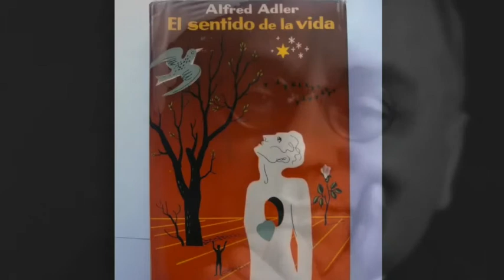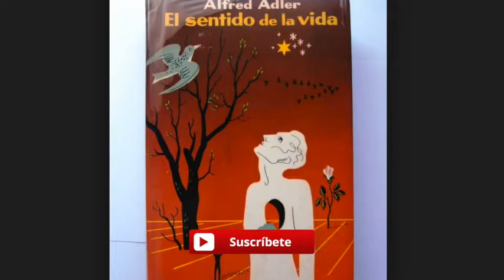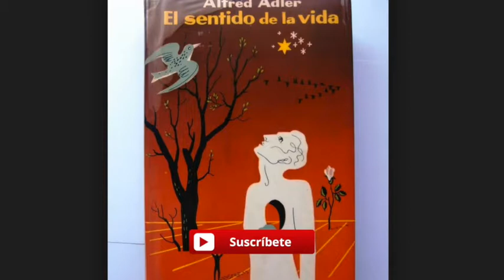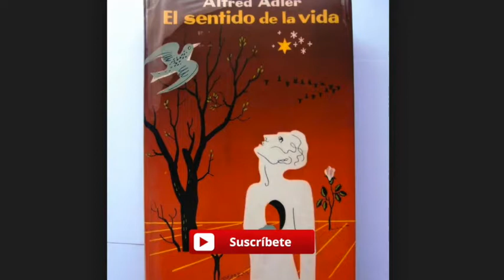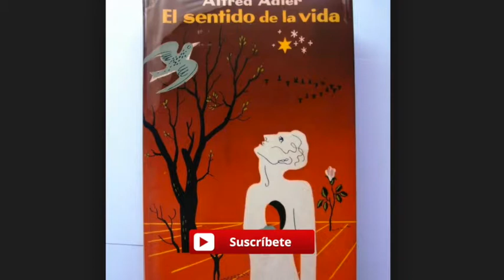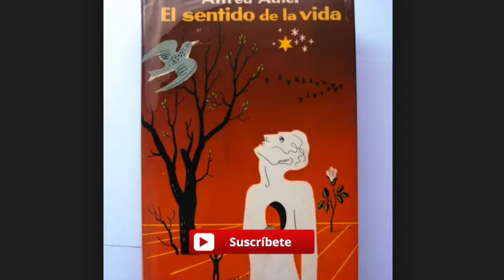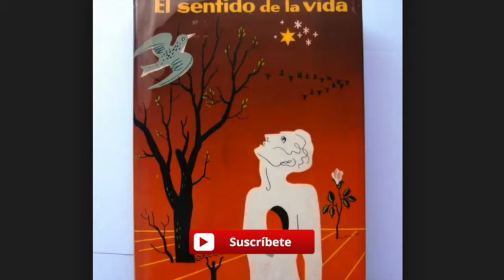Nuestra opinion acerca de nosotros mismo y del mundo - Alfred Adler El sentido de la Vida Cap 1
Nuestra opinion acerca de nosotros mismo y del mundo - Alfred Adler  El sentido de la Vida Capitulo 1

Nuestra opinión acerca de nosotros mismos y del mundo:
Acuerdo entre la opinión y la conducta. El error de la generalización
prematura. Origen anterior al lenguaje del plan de vida.
Analogía entre conducta animal y neurótica. Psicologías de
posesión y de uso. Valor limitado de las reglas. La opinión del
niño mimado y la del niño poco amado. Graves consecuencias de
la opinión errónea. Resistencia de la opinión neurótica a los
shocks anímicos.